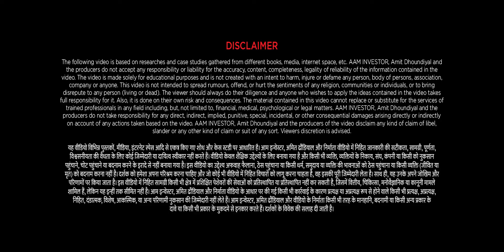What are GROWTH STOCKS ? | How to identify Growth Stocks | Growth Stocks क्या होते हैं कैसे पहचाने ?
Namaste !
Aam Investor Channel Mein Aapka Swagat Hai...

Aaj ki is video me Growth Stocks kya hote hain... aur inke factors...